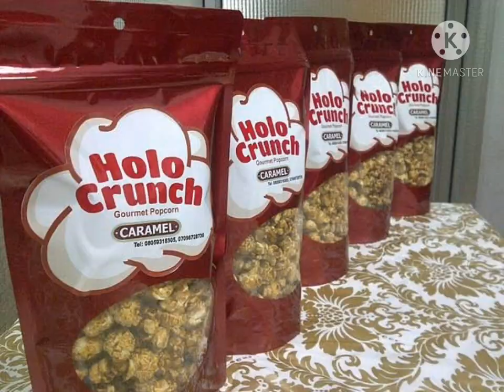Holo Crunch jingle By FreshB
lovely Jingle..;by FreshB